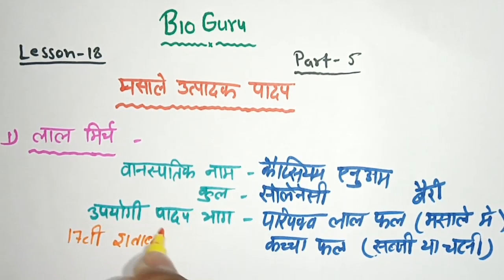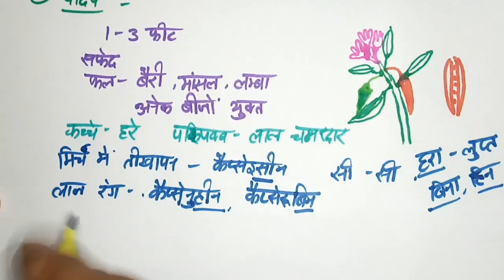मसले उत्पादक पादप | लाल मिर्च, धनिया, जीरा, अजवाइन |12th biology | bio guru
डाऊनलोड pdf नोट्स